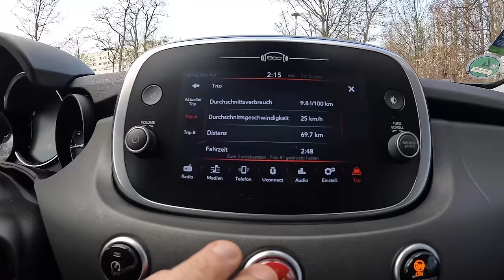2022 Fiat 500X [1.3 150HP] | POV Test Drive #1153 Joe Black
Car: Fiat 500X Crossover 1.3 FIREFLY 150HP 2022

0:00 Intro
0:09 Walk-around and interior
0:45 Bumpy road
2:30 City drive
6:20 Highway
7:05 Tunnel
7:50 Casual driving
11:31 Engine view
11:45 Fuel Consumption

Engine: 1.3L Petrol (Gasolina) 4 cylinder
Displacement (cc): 1332
Power: 110 kW/150 hp
Torque: 270 Nm
Transmission: 6-speed automatic DCT 6
Traction: Front-Wheel Drive

Acceleration (0–100 km/h): 9,1 s.

Fuel Tank Capacity: 48L
Total Range: 738 km
Weight: 1320 Kg
Cargo Space: 350 Liter
Model: 2022
Base Price: 20.490 EUR

Driver: Joe Black
Video: GoPro Hero 10 Black / Sony a6300 + Sigma 16mm f1.4
Audio: Zoom H2n (recorder) & Roland CS-10EM (binaural microphones)
Edit: MacBook Pro / Final cut Pro X